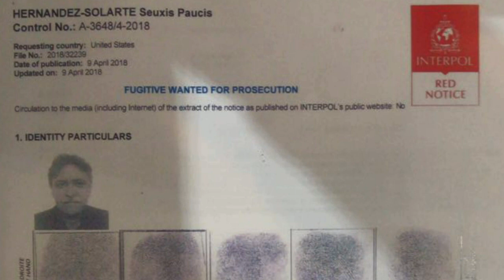Capturado exnegociador de paz de FARC por narcotráfico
AMPLIACIÓN: Uno de los exnegociadores de paz de la ya disuelta guerrilla de las FARC, conocido como Jesús Santrich, podría ser extraditado a Estados Unidos tras ser capturado el lunes en Colombia bajo cargos de narcotráfico.